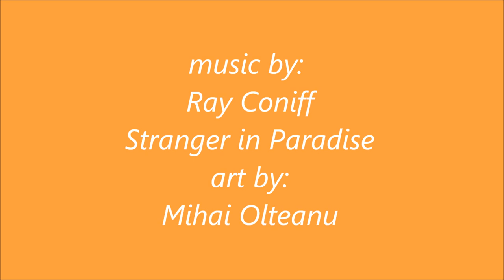Mihai Olteanu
art by: Mihai Olteanu